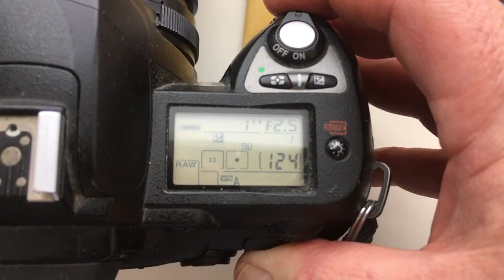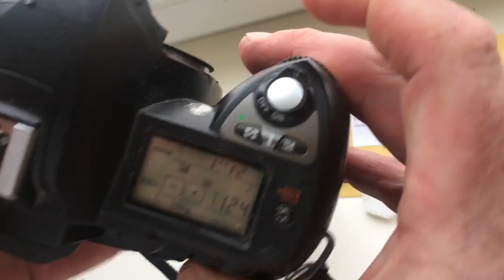Для Сергея Т.2.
M42-Nikon м одуванчиком для Юпитер-9 85/2-16. Одуванчик Никон для Nikkor 105/2,5-22.